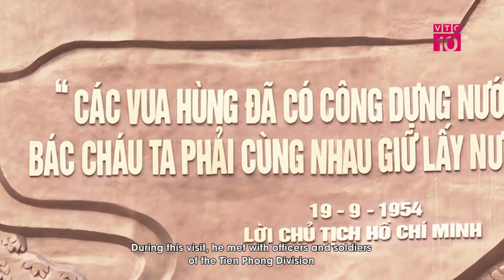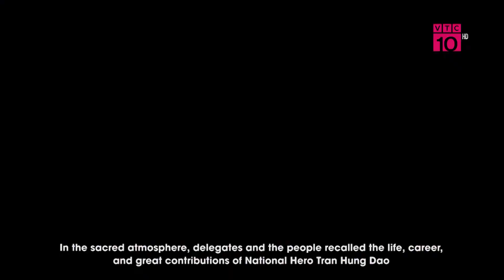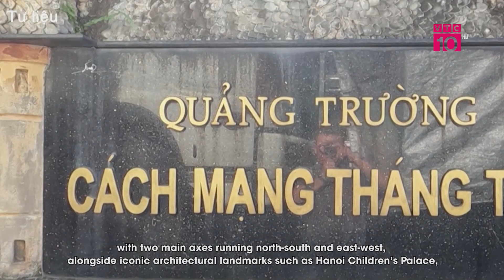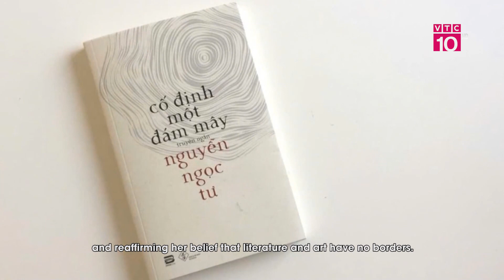Đêm nhạc “Thang Long Express" | VTC10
VTC10 | Đêm nhạc “Thang Long Express"
Lấy cảm hứng từ cuộc phiêu lưu khám phá thế giới kỳ ảo của bộ tiểu thuyết Harry Potter, đêm nhạc hội chào tân sinh viên K37 mời các bạn tân sinh viên bước lên chuyến tàu tốc hành mang tên Thang Long Express và đặc biệt được mãn nhãn với “bữa tiệc âm nhạc” Welcome Feast. Đêm nhạc diễn ra vào tối ngày 18/09 với hàng loạt tiết mục biểu diễn nghệ thuật đến từ chính các bạn sinh viên trong trường và dàn nghệ sĩ khách mời nổi tiếng.

* Địa chỉ: Tầng 11, Tòa nhà VTC, 23 Lạc Trung, Hai Bà Trưng, Hà Nội